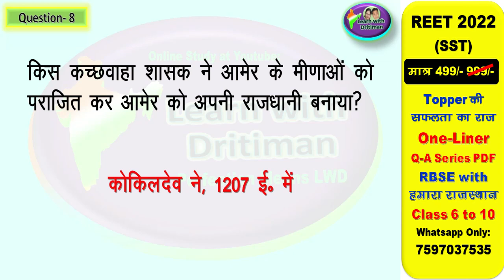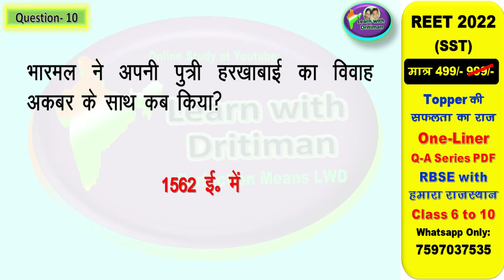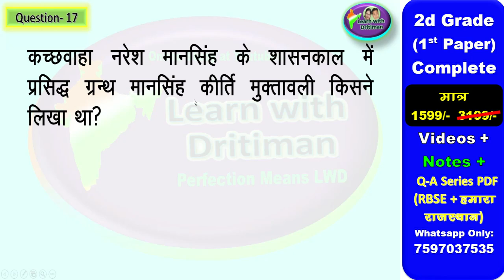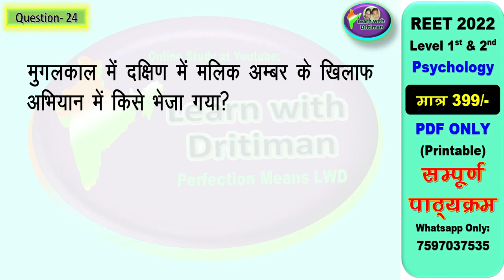REET राजस्थान का इतिहास एवं संस्कृति/ class10/ ch-1 p-8/ REET/ 2nd grade/ question by Anu jadoun